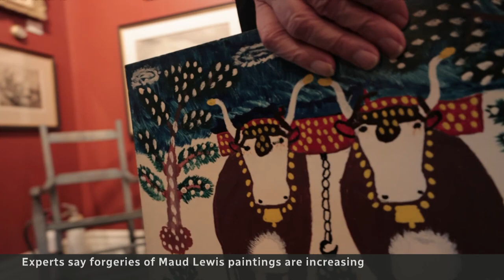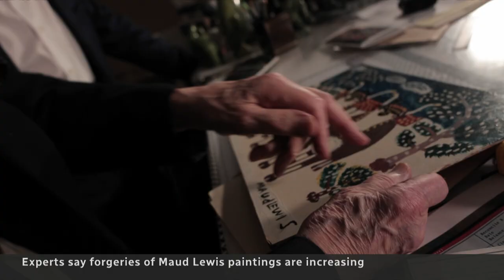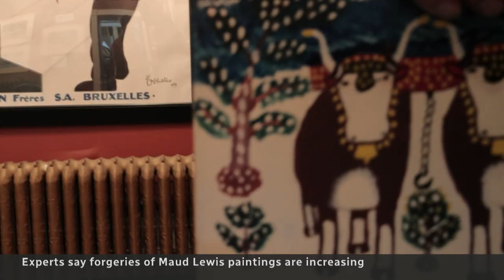This isn't a Maud Lewis. Why are there so many fakes?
The seemingly simple style of Canadian folk artist Maud Lewis has been copied so often that fakes have even turned up in the Nova Scotia premier’s office. CBC’s Tom Murphy and an expert explore the world of Maud Lewis fraud.